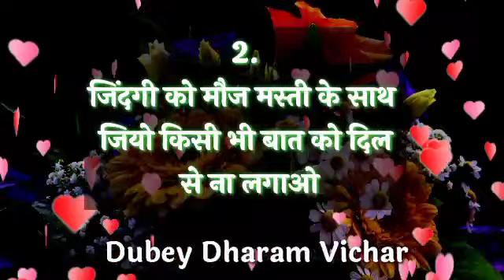Choose one number | Love quiz game | Love quiz game today | Love quiz game new 2022 | True love test